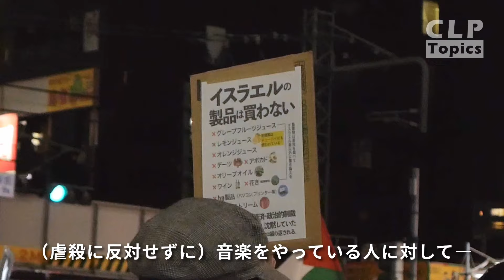2.24 パレスチナ連帯スタンディング🍉 @東京・高田馬場駅前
CLPと〈Culture Against Apartheid アパルトヘイトに抗する文化〉に賛同する映像制作に携わる有志で立ち上げた「CLP Topics」。主流メディアで報道されないデモや行動を、CAAと共に発信していきます。

「Culture Against Apartheid アパルトヘイトに抗する文化」
cultureagainstapartheid.jp

【CLPサポーター募集中】
「市民とともに、市民のためのメディアをつくる」
CLPの活動は、皆様からのご寄付で運営しています。財政的には厳しい状況が続いています。日々の取材や配信費用等、支えて頂けませんでしょうか。あなたのご支援でより多くの声を届けることができます。